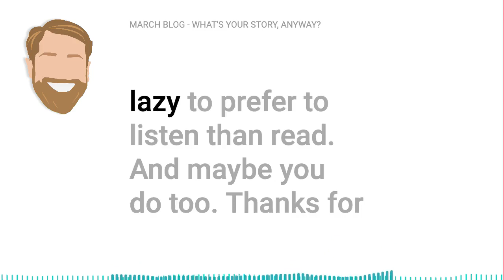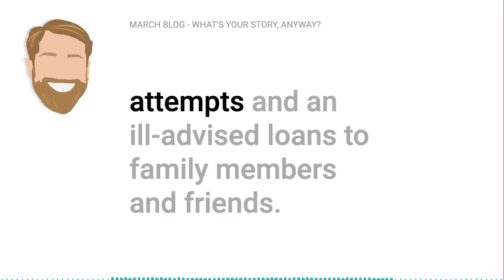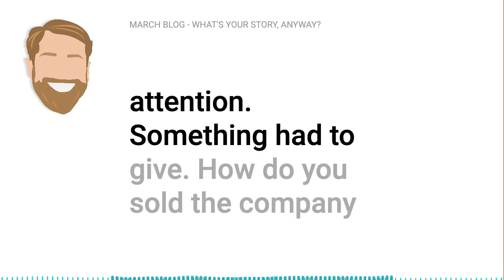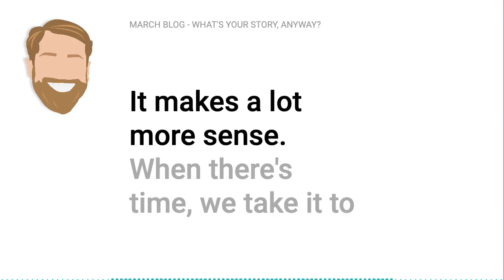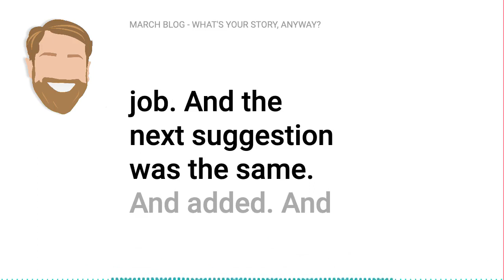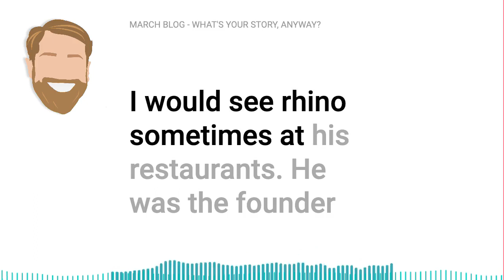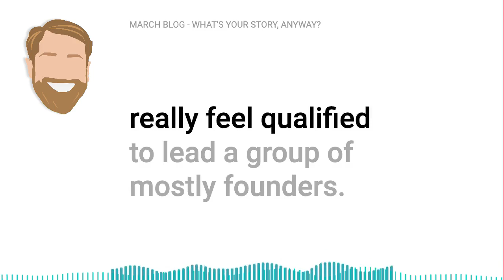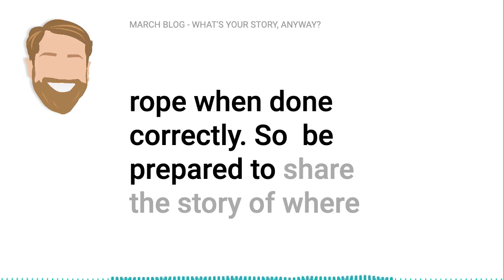Bonus Episode #2 | March Blog | What's Your Story, Anyway? by Curt Bear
In this month's blog, I’m going to dip into some business stories, including my own, and enter into an examination of the role that story and narrative play in our lives.  How do the stories we tell each other provide clarity and understanding, and how do the stories we tell ourselves impact our direction and habits?  Finally, I’ll share some tips and observations on how we can help ourselves, and each other, write a story with a happy ending.